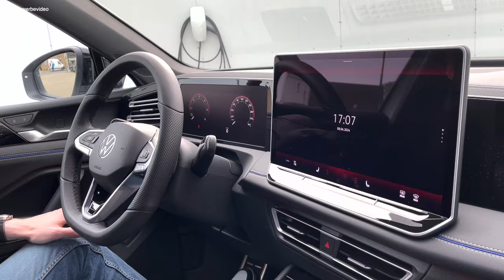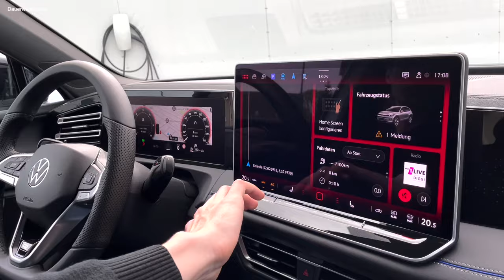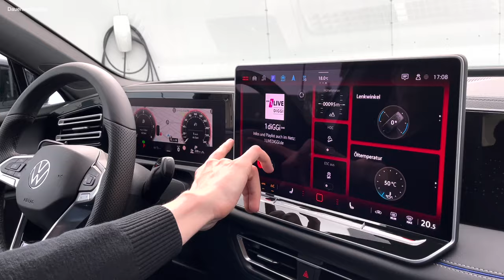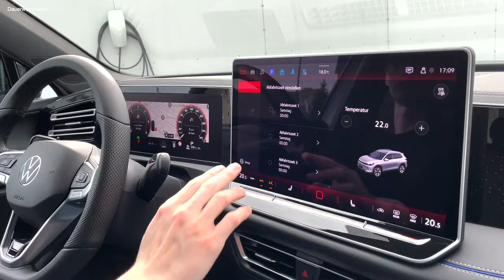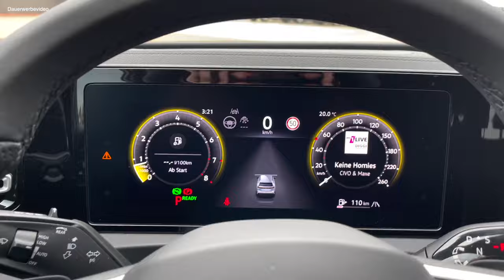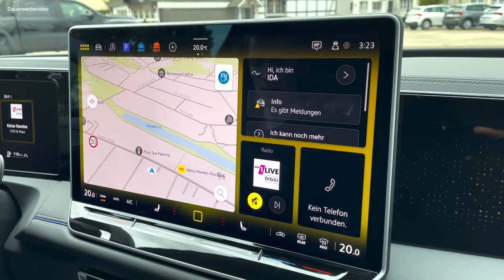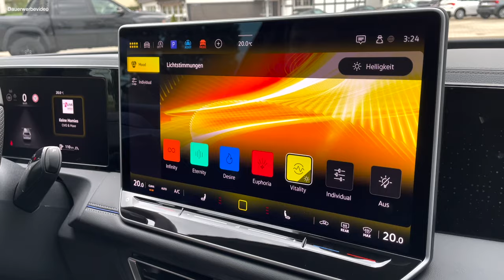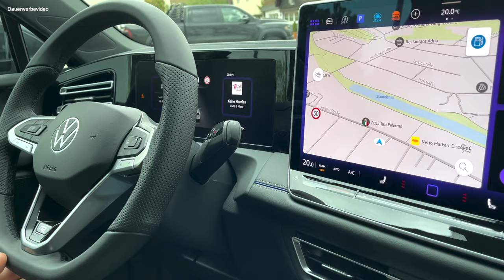Der neue 2024er Tiguan R Line, Benchmark in der Midsize-SUV-Klasse?!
In unserem heutigen Video geht es um einen der Beststeller niicht nur bei VW sondern auch im gesamten Midsize-SUV-Markt.

Kann der neue Tiguan 3 die großen Fußstapfen seiner Vorgänger ausfüllen?

Finden Sie es mit uns zusammen heraus und genießen Sie die Fahrzeugvorstellung.